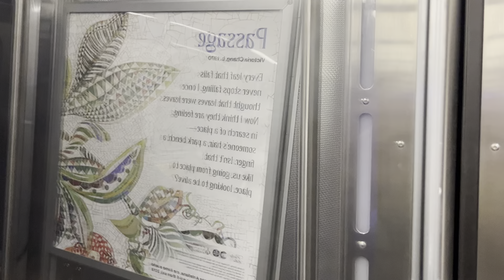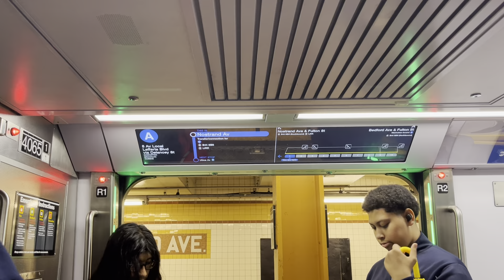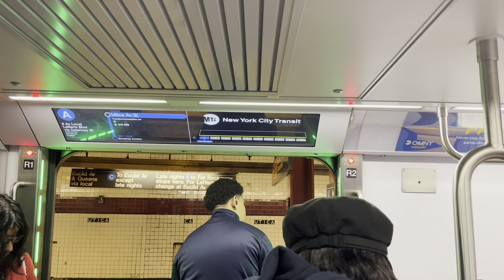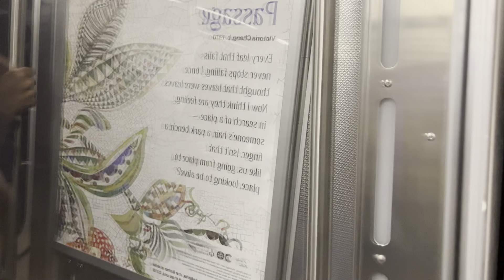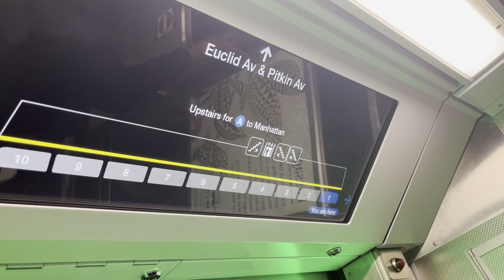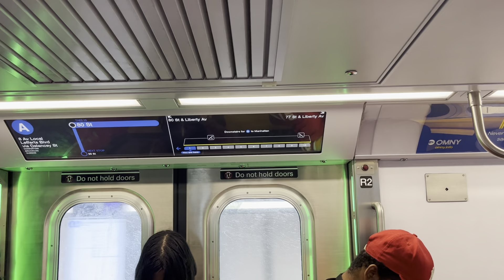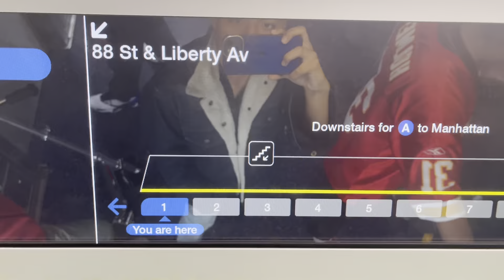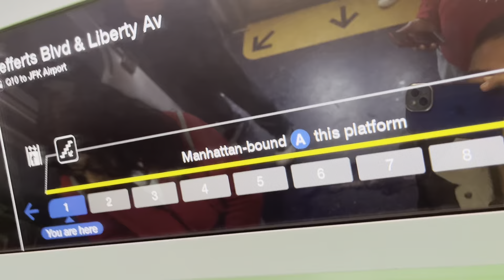MTA New York City Subway:New R211A train with Announcement System Improvements to Lefferts Blvd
Sence the R211A is back in service on the A line it will be for 30 days of testing with Announcements System Improvement this ride Hoyt schermerhorn St to lefferts Blvd